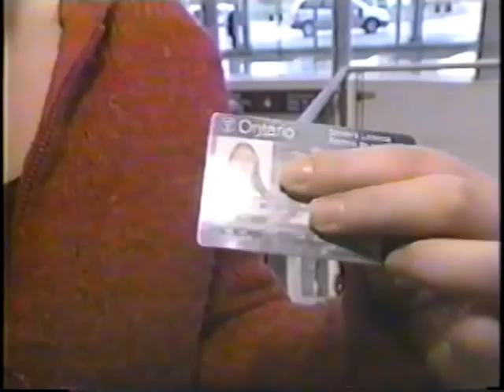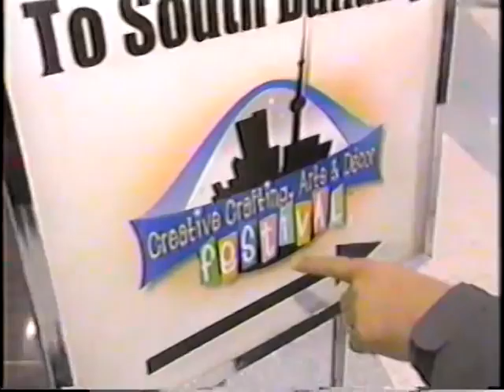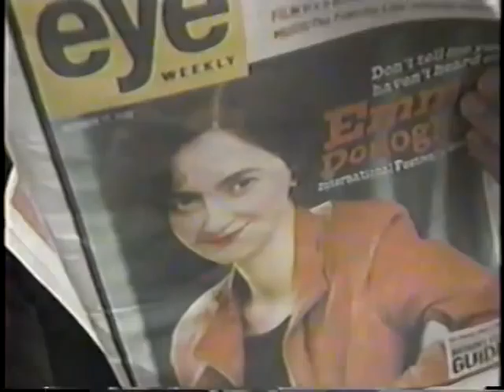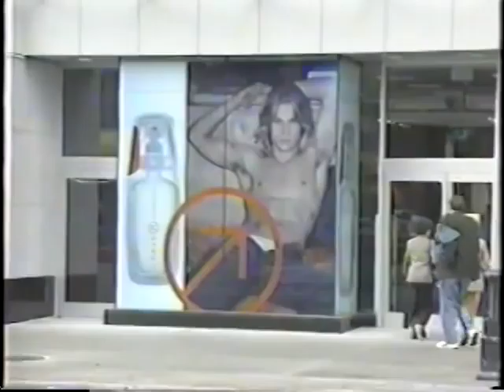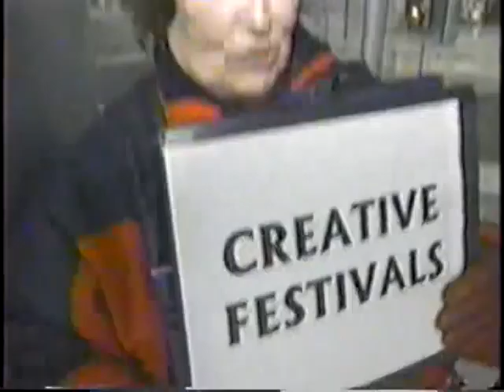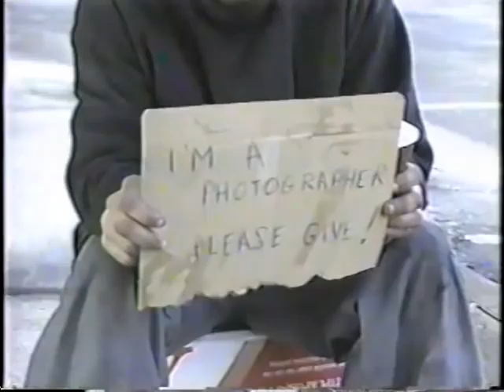Who Is Peter Power?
'Who is Peter Power' was created by photographer Dave Chidley to celebrate (then) Toronto Star photographer Peter Power being named Photographer of the Year by the Eastern Canadian News Photographers Associations. The video was shown at the first Great White North Workshop in Toronto in 2002.